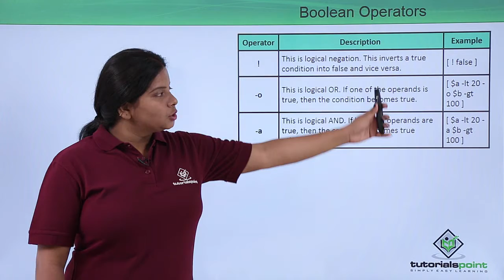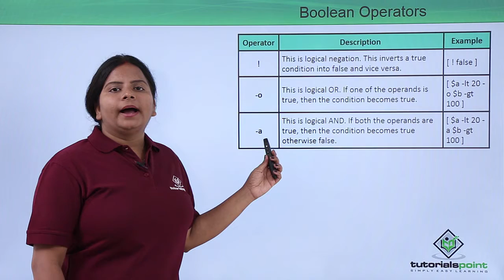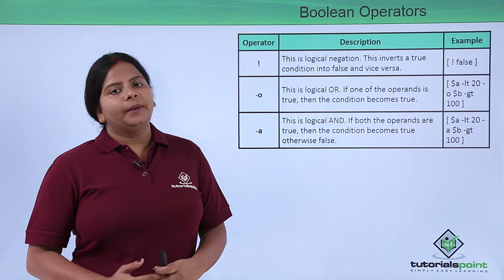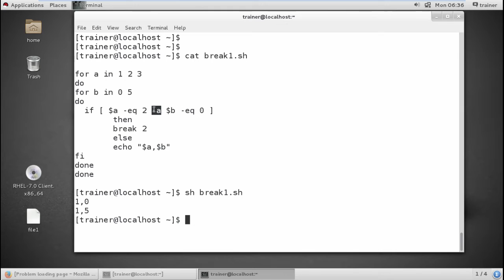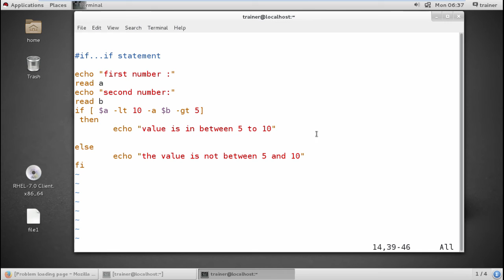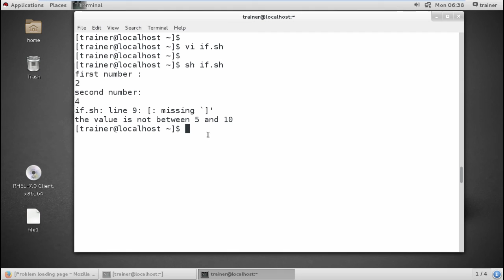Linux - Boolean operators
Lecture By: Ms. Mamta Tripathi, Tutorials Point India Private Limited.